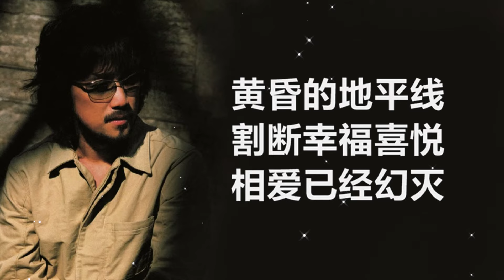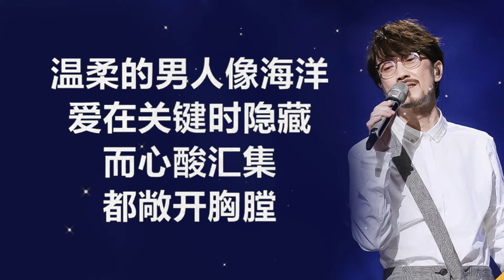周传雄 《黄昏》 歌词 / lyrics ~ 周传雄 - 《男人·海洋》 [歌词] / lyrrics ~ 周传雄 - 《我在身边》 [歌词] / lyrrics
🔔 打开通知以随时更新新上传的内容！

感谢频道一直陪伴，如果想听更多类似的歌词，可以点击下方链接欣赏。

00:00:00 周传雄 《黄昏》
00:05:10 周传雄 - 《男人·海洋》
00:09:07 周传雄 - 《我在身边》

周传雄
《黄昏》
作词：陈信荣
作曲：周传雄

过完整个夏天　忧伤并没有好一些
开车行驶在公路　无际无边
有离开自己的感觉

唱不完一首歌　疲倦还剩下黑眼圈
感情的世界　伤害在所难免
黄昏再美　终要黑夜

依然记得　从你口中　说出再见　坚决如铁
昏暗中　有种烈日 灼身的错觉
黄昏的地平线　划出一句离别
爱情进入永夜

依然记得　从你眼中　滑落的泪　伤心欲绝
混乱中　有种热泪 烧伤的错觉
黄昏的地平线　割断幸福喜悦
相爱已经幻灭

周传雄
《男人·海洋》
作词：姚若龙
作曲：周传雄

当我抱着妳的时候　窗外风起　黄叶飘落
以为是浪漫　原来只是　有心在飞走

不懂情人心里想的　爱就瞎了　也迷路了
想摸索什么　摸到了妳　手心的沉默

最痴情的男人像海洋　爱在风暴里逞强
苦还是　风平浪静的模样
卷起了依恋那么长　挥手目送妳启航
到妳觉得　我给不了的天堂

温柔的男人像海洋　爱在关键时隐藏
而心酸汇集　都敞开胸膛
做远远看护的月光　不做阻挡妳的墙
我的爱　是折下　自己的翅膀　送给妳飞翔

周传雄
《我在身边》
作词：陈信荣
作曲：周传雄

星星挂在天边　就像梦想来不及实现
把过去想了一遍　想起眷恋你的昨天
等待是久了一些　时间沉默的过了几年
相爱是一种语言　只是你不说 我如何听见

我在身边　怎么你看不见　别让我痴心的守侯　看不到终点
我在身边　希望最后你能够发现　我能给你的温柔　经得起考验

星星消失在天边　就像诺言来不及实现
把未来想了一遍　仍然是没有把握的明天
挣扎是久了一些　伤痛化成了繁星点点
爱你是一种考验　就让我再赌一个明天

最后你终于发现　我在你身边

70,80,90年代经典老歌尽在 经典老歌500首,经典老歌500首大全,一人一首成名曲50首國語懷舊經典金曲,难忘经典老歌100首,90年代经典,老歌尽在 经典老歌500首,1990s chinese pop songs,经典老歌 经典老歌500首,经典老歌500首,old chinese song,经典老歌500首网,chinese old song,一人一首成名曲,taiwanese oldies songs,好优美的老歌回忆回味 chinese old songs,90年代,台語老歌,經典老歌國語,經典歌曲,張學友,張宇,蘇芮,巫啟賢,王傑,邰正宵,林憶蓮,張信哲,趙傳,潘越雲,潘美辰,陳昇,葉蒨文,優客李林,周華健,陳淑樺,黃品源,張洪量,黃鶯鶯,庾澄慶,國語90年代金曲,70-80年代國語歌曲,70 80 90年代经典老歌,群星 里 一人一首成名曲,滾石24K金碟珍藏版,100年代经典老歌大全,80 ~ 90年代经典老歌,经典歌曲大全,经典老歌500首怀,  [ 歌词版 ]